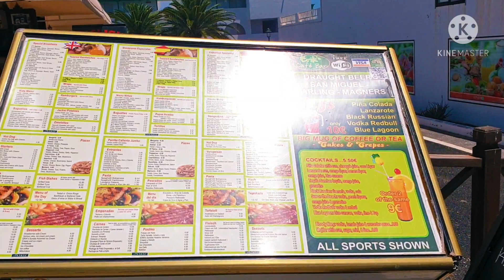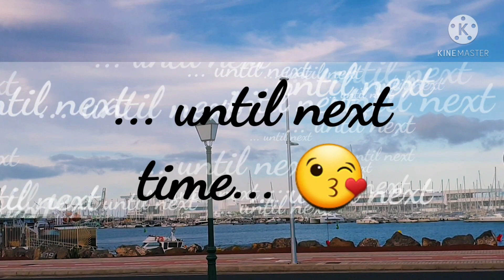Eva Oliveros Mother's Day Celebration (Lanzarote, Canarias, Spain)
This is a personal video sharing how i celebrated my "Mother's Day" last Sunday (May 2, 2021 here in Lanzarote, Spain).

This is a tribute to all moms around the world.